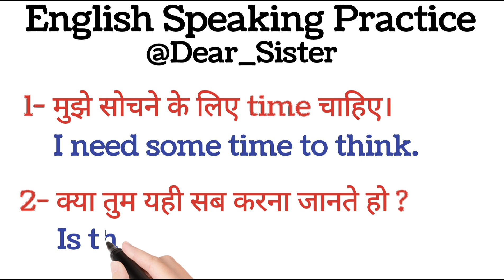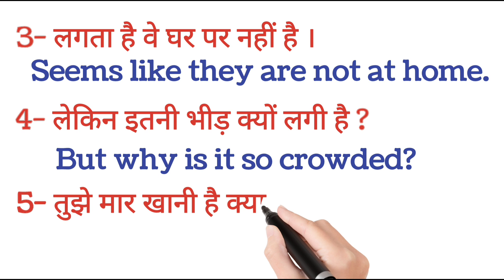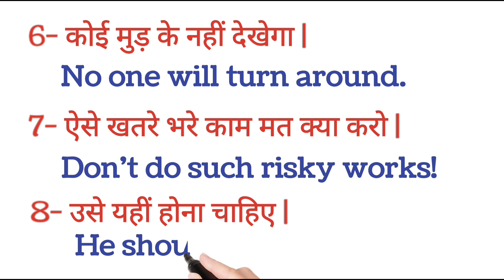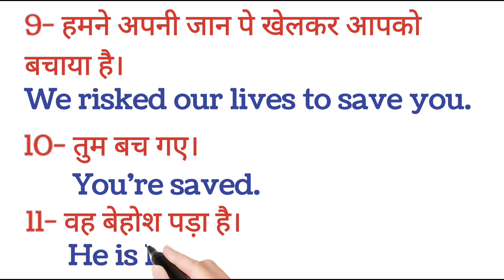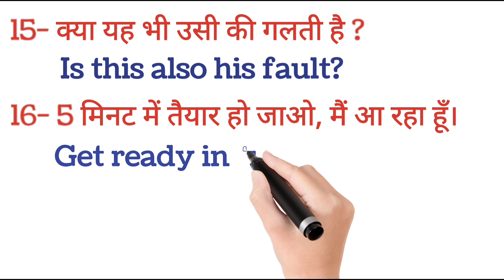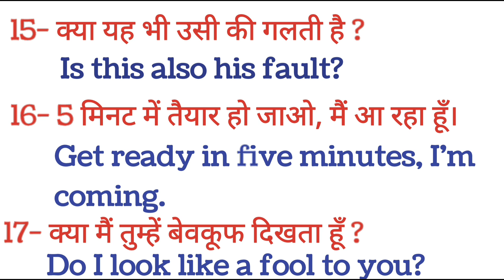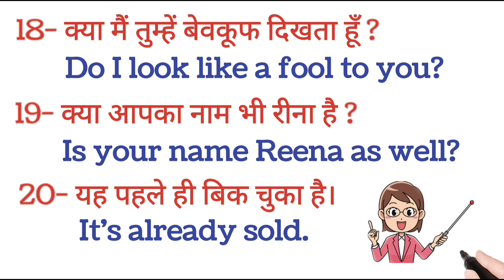English bolna aur padhna kese sikhe🤗 | अंग्रेज़ी पढ़ना कैसे सीखें | Speaking Practice@DearSister